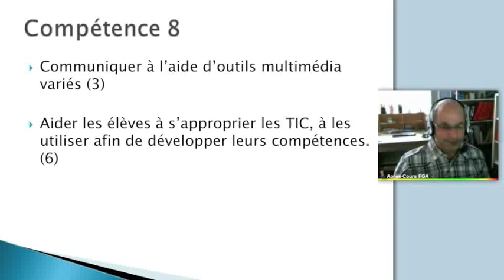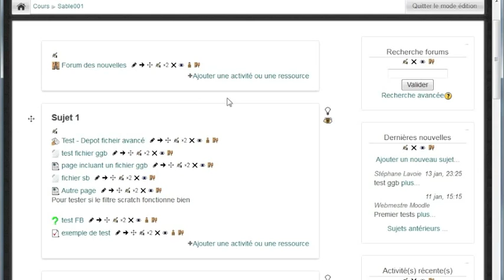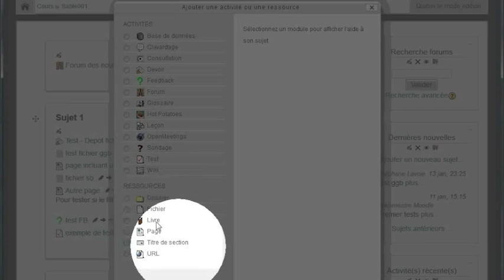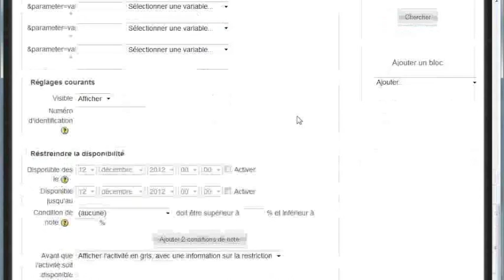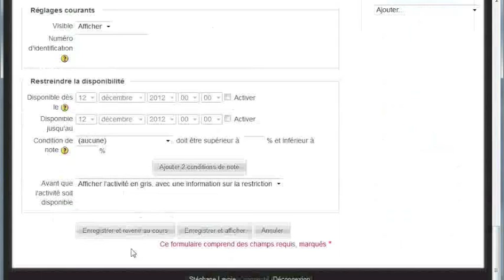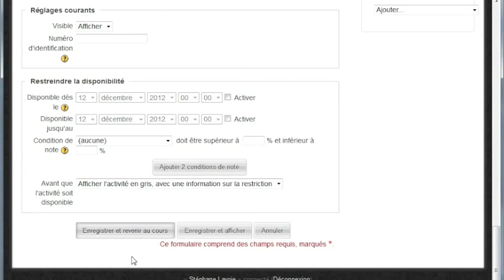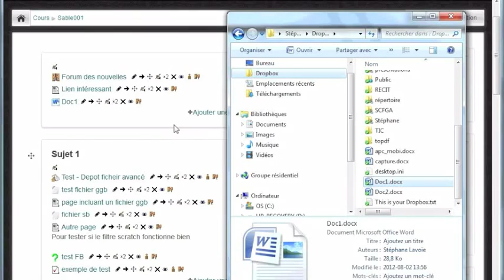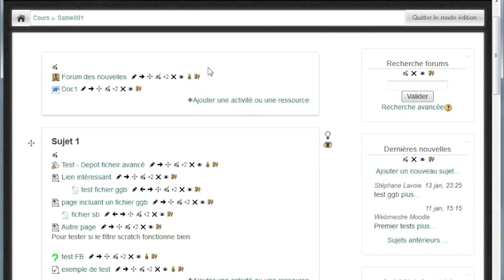Ajouter des ressources dans Moodle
Ajouter des liens et des documents.